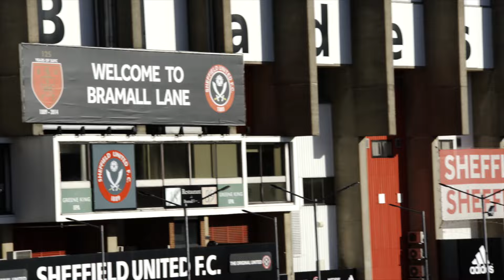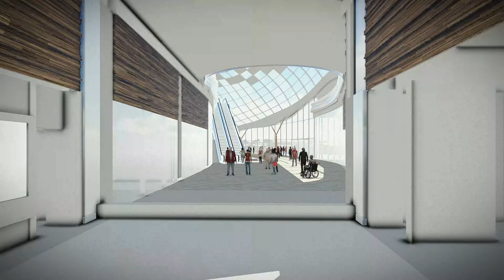The Leisure Hall, Meadowhall flythrough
Flythrough showing the new Leisure Hall extension to Meadowhall shopping centre in Sheffield. The Leisure Hall will add a range of dining and entertainment experiences not currently available at Meadowhall including new restaurants, a state-of-the-art cinema, a new café court, gym and other leisure space.